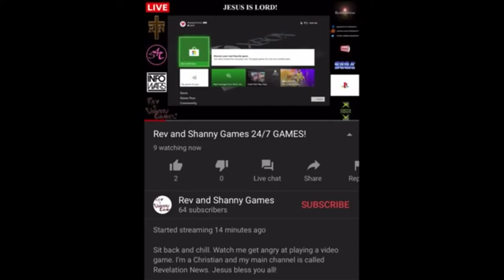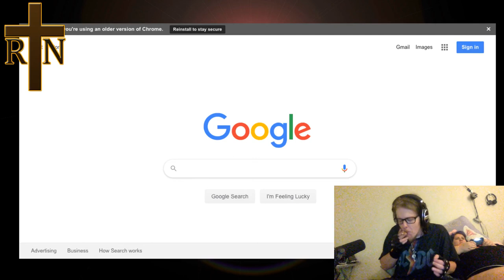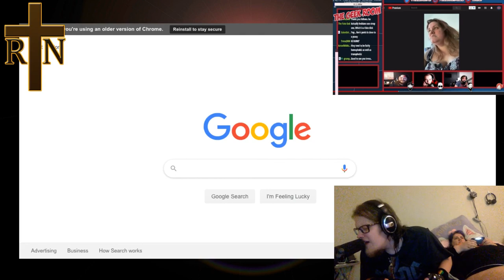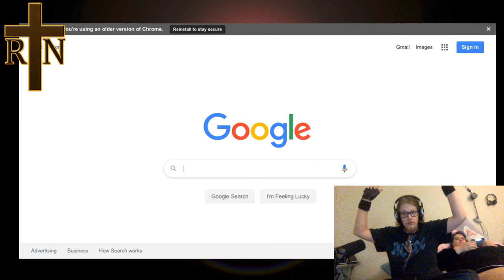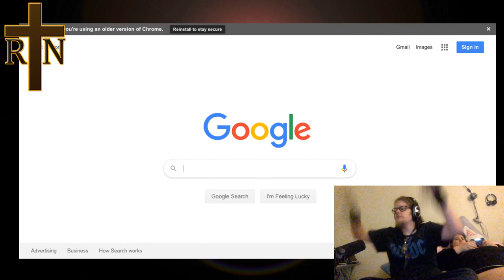Rev and shanny abuse and lies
We know your shopping online now due to the virus, use our code : geekroom88-20 and our

The Team:
Hosts: Frank Wolf
              Bran
              Anahatta Hearts

Thumbnails: Lola Bohemia
Overlays, Intros: Synje

  Dragnauct*
  CodyRay119
 I am Wilson
JelloShots
Grampy Lobster
 Adam
 Fat Fotog
Bonzilla
Jake Jonas
TheMudbrooker
nicky goods
Die Cast Racist With Von
Shari Lynn
Nikki p
druittlover1
MickieTheFickie
Xavier
Buck Melanoma
Rumor Research Lab
Michael
Phthalo Blue

We are back on SoundCloud! Check out the audio podcast!

► Help us with our Amazon wishlist